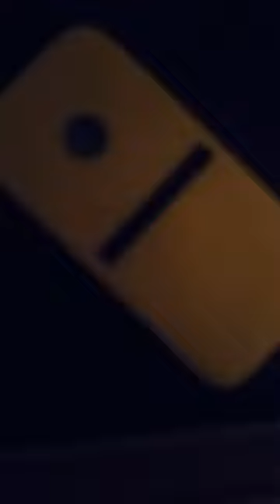Grab me a Pretzel - Hat Trick Trio